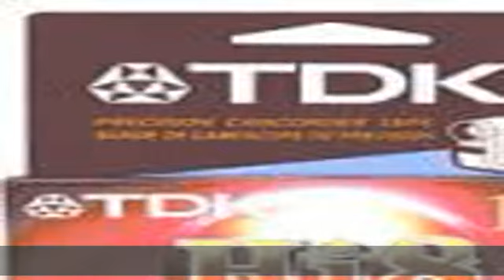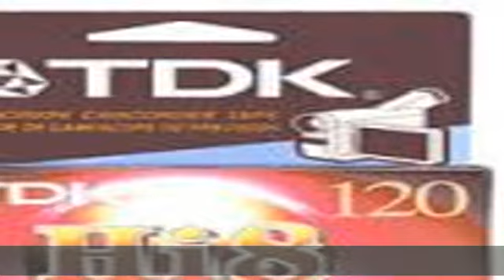TDK MP120 Hi-8 Video Cassette (Discontinued by Manufacturer)